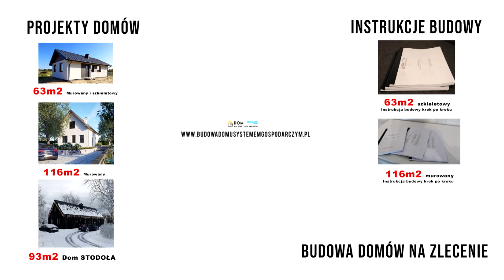Jak zrobić ładną elewacje 😍 Docieplenie budynku. Styropian. Taśma odcinająca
Kontakt ze mną w sprawie cegły